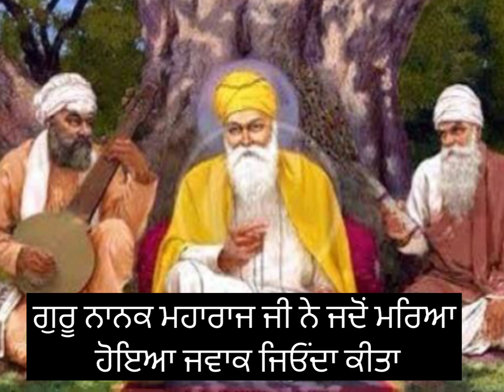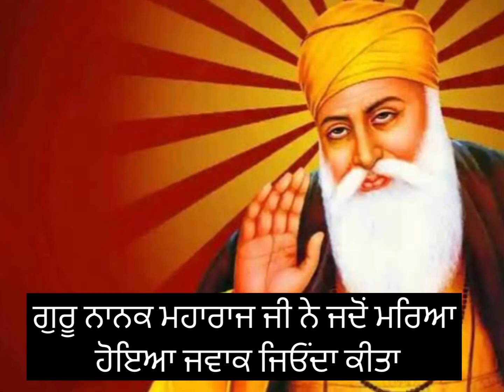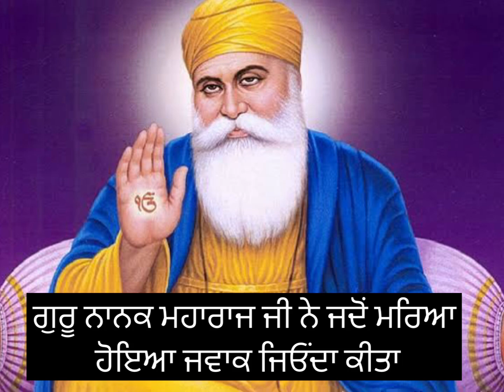ਗੁਰੂ ਨਾਨਕ ਮਹਾਰਾਜ ਜੀ ਨੇ ਜਦੋਂ ਮਰਿਆ ਹੋਇਆ ਜਵਾਕ ਜਿਓਂਦਾ ਕੀਤਾ